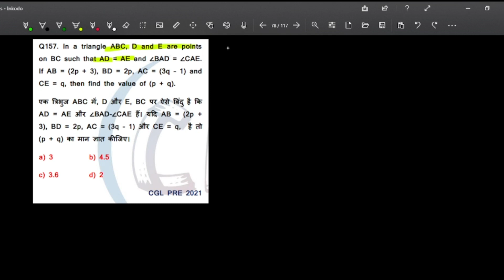In a ∆ABC D and E are points on BC such that AD=AE and BAD =CAE.If AB=2p+3 BD=2p AC=3q-1 and CE=q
∆ABC में D और E BC पर ऐसे बिंदु हैं कि AD=AE और BAD =CAE. यदि AB=2p+3 BD=2p AC=3q-1 और CE=q